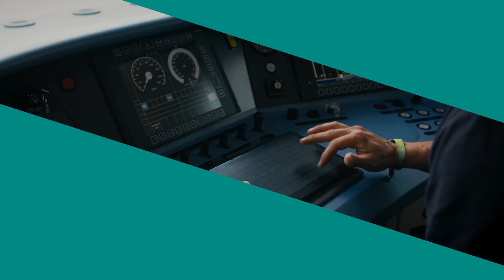Quereinstieg als Lokführer bei der S-Bahn Stuttgart | Gunnar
Gunnar hat viele Talente: Der Lokführer bei der S-Bahn Stuttgart startete im Quereinstieg bei der Bahn. Seine Vielseitigkeit kann er weiterhin ausleben – und hält damit  die Verbindung zu seinem früheren Job. Was er macht und warum er sich so entschieden hat, verraten wir im Video.

Was ist dir wichtig?